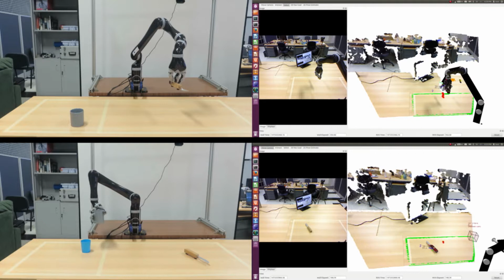conceptualizer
ICARSC 2017 Demonstration